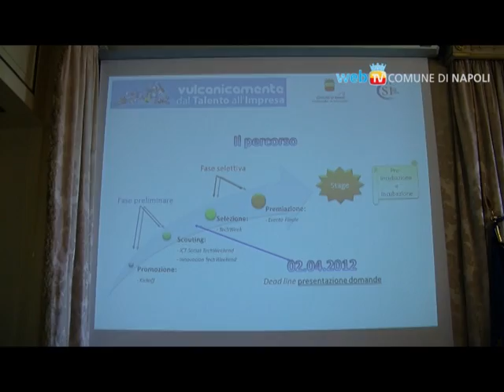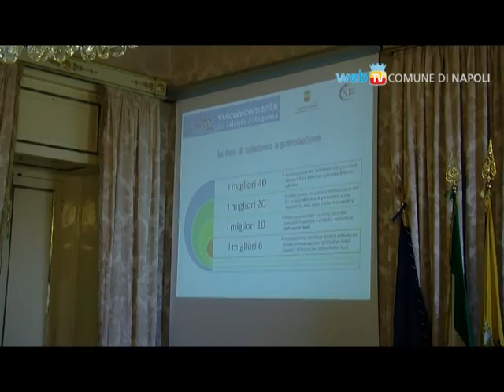Dal talento all'impresa, via al mese dell'innovazione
Il Comune di Napoli presenta "A Napoli si può: il mese dell'innovazione", iniziativa per dare spazio alle nuove idee e trasformarle in impresa grazie al Centro Servizi Incubatore di Napoli Est. Si parte con Vulcanica-Mente, ma da febbraio altri 3 bandi dedicati a reti di imprese, mobilità ecosostenibile nel centro storico e al sostegno dell'artigianato.